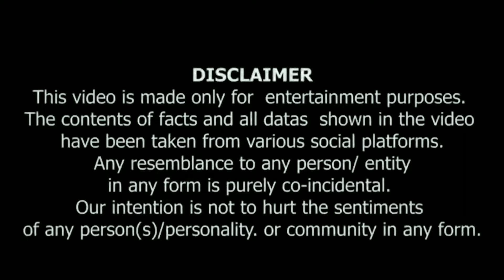Salman Khan's Entry Deepika Padukone Shocked 😳 | दीपिका का इंटरव्यू सलमान खान की एंट्री